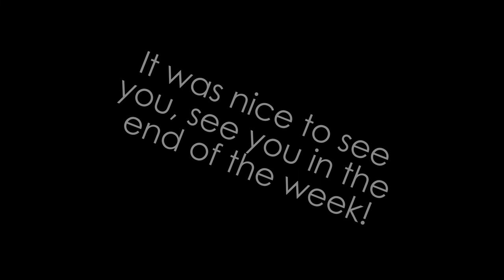First day in LT/ Vlog #8/ DemidushkaProd.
Hi, everyone.
My new video Vlog, that basically shows the moments of my life that I find cool and worth to remember combined all together with catchy music and my own style.
Some facts about me:
I study International Business Administration in LCC International University
I have traveled to 21+ countries, in some of them I have been multiple times, so you can easily say I am adventurous person
I am always up to sport and outdoor activities. Always up to filming:3
I am 21 y.o
My MOTO is: Ride The Life As Long You Live
My Vision: Dream Till The Day I Die
I am fond of animals and cars and later in life you will see me drifting on this channel one day and there will be always plenty of animal shots.
I would like to encourage you to ask me questions if you have any, I would be happy to answer all of them!

Embrace - Sappheiros

Decay - Evalk

Titan - Scott Buckley

Thanks to Everybody who took part in clips, your effort is highly respected by me and my viewers, Thanks!

Cya in my next video in the end of the week !
Demidushka